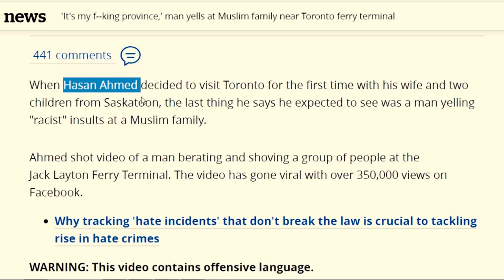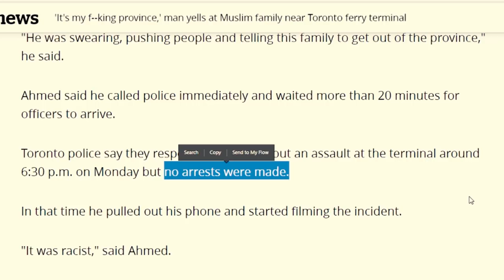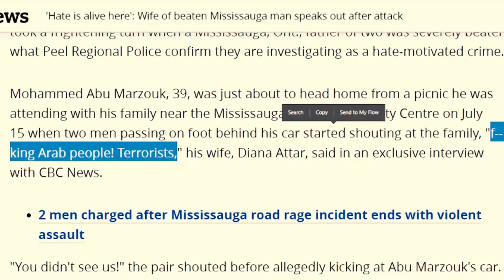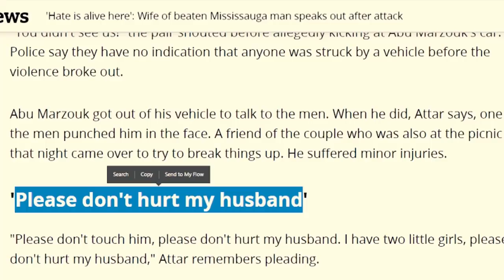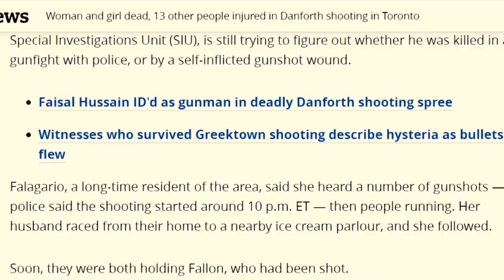هجوم على مهاجرين في كندا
فيسبوك
توضيح:
كوني مستشار هجرة معتمد من الحكومة الكندية يمكنني من مساعدتك قانونيا للهجرة الى كندا عبر التقديم لكم على برامج هجرة الكفاءات أو الاستثمار في كندا و تمثيلكم امام وزارة الهجرة الكندية.
لحجز مقابلة مباشرة معي للاجابة القانونية على اسئلتك و ارشادك لانسب طريق للحصول على الاقامة الدائمة في كندا لك و لأسرتك, الرجاء حجز موعد خلال الرابط التالي: